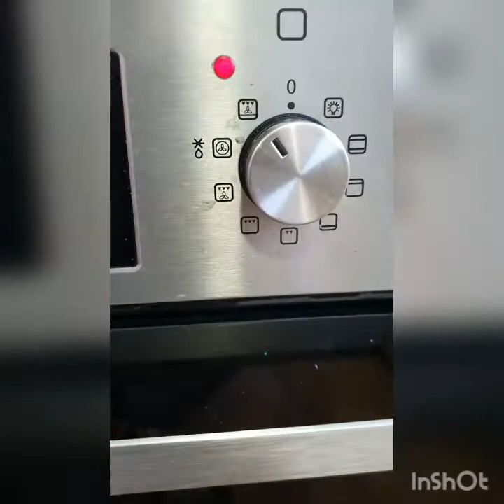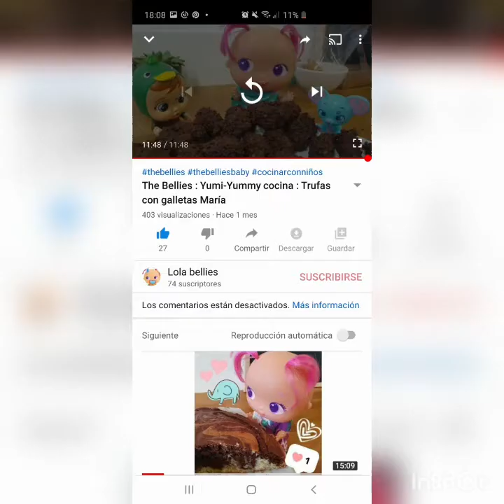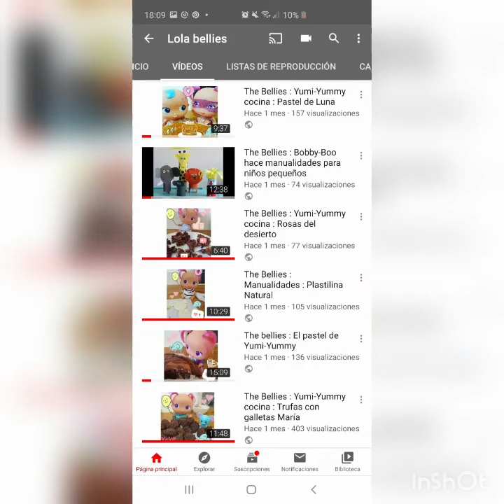Los bellies : los Montecaos de Nutella de Yumi-yummy 🍫🥰😍